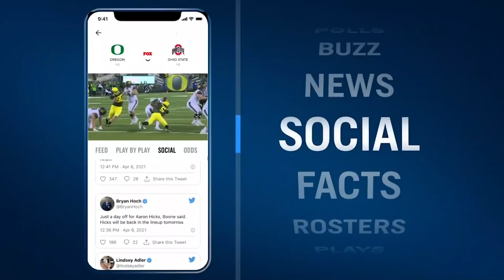NASCAR Cup Series at Charlotte Roval | HIGHLIGHTS | NASCAR ON FOX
Full highlights from Sunday's NASCAR Cup Series race at the Bank of America 400k at the Charlotte Roval.